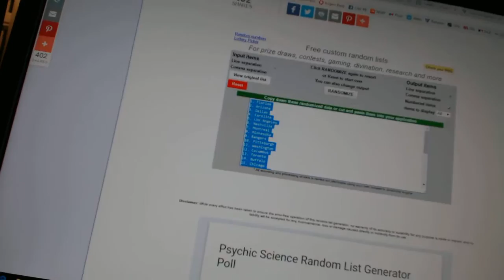Team Randoms - C&C GB #6531